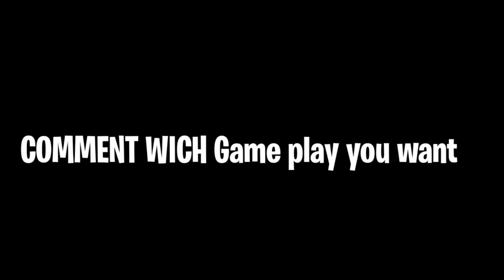NON Copyrighted Gameplay BGMI[free to use]part 3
No Copyright Pubg Mobile Battelground Mobile India 90fps Free To Use Without Credit Videos
No Copyright Solo vs Squad Pubg Mobile Bgmi Videos90fps
1vs 4 Top no Copyright cluthes 90fps videos
Top Indian Solo Vs Squad Player
No Copyright Sniper Shots
Top Indian Sniper
Full Sniper Best Shots For Montage
90 Fps
One Plus 8Pro
Anteryami Gaming
Munno Gaming
Dynamo Gaming
Soul Mortal Gaming
Jonathan Gaming
PUBGMOBILE
PUBGMOBILEGAMEPLAY
FREETOUSEGAMEPLAY
NOCOPTRIGHTGAMEPLAY
NOCOPYRIGHTCLAIMS
pubg mobile no copyright gameplay
pubg mobile free to use gameplay
pubg mobile no copyright gameplay Creative Commons Attribotion License
non copyright gameplay download Creative Commons Attribotion License
pubg no copyright video Creative Commons Attribotion License Gameplay
free PUBG Mobile gameplay
no copyright game
SAKIB09GAMING
SAKIB09
pubgMB